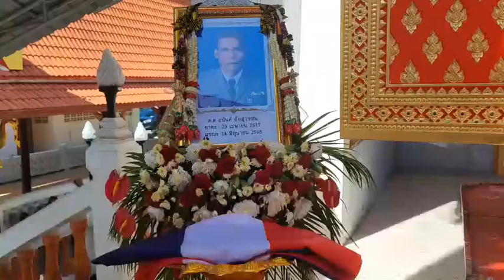ปทุมธานี เพื่อนข้าราชการตร.นับพันคนไว้อาลัยด.ต.อนันต์เป็นครั้งสุดท้าย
ผู้สื่อข่าวรายงานว่าที่วัดกล้าชอุ่ม ต.คลองสอง อ.คลองหลวง จ.ปทุมธานี พล.ต.ท.จิรพัฒน์ ภูมิจิตร ผบช.ภ.1 เป็นประธานในพิธีพระราชทานเพลิงศพ ด.ต.อนันต์ อ้อสุวรรณ ผบ.หมู่งานป้องกันและปราบปราม สภ.คลองหลวง ที่ถูกคนร้ายยิงเสียชีวิตขณะปฏิบัติหน้าที่โดยมีพล.ต.ต.ชุมพล ชาญชนะโยธิน ผบก.ภ.จว.ปทุมธานี พ.ต.อ.เกียรติศักดิ์ มิตรปราสาท ผกก.สภ.คลองหลวง  พล.ต.ท.คำรณวิทย์ ธูปกระจ่าง นายก อบจ.ปทุมธานี นายนิติชัย วิริยานนท์ นายอำเภอคลองหลวง  พร้อมเพื่อนข้าราชการตำรวจร่วมไว้อาชัยเป็นครั้งสุดท้ายกว่า1,000คน
สำหรับการเสียชีวิตนั้น ด.ต.อนันต์ อ้อสุวรรณ ผบ.หมู่งานป้องกันและปราบปราม สภ.คลองหลวง ได้เข้าตรวจสอบเหตุวัยรุ่นทะเลาะวิวาทหลังได้รับแจ้งเหตุภายจึงเดินทางไปที่เกิดเหตุทันที โดยเวลา 01.30 น. วันที่ 14 มิ.ย. 2565  เมื่อไปถึงในซอยเอราวัณ 12  ต.คลองสอง อ.คลองหลวง จ.ปทุมธานี  ไม่พบกลุ่มวัยรุ่นดังกล่าว โดยเจ้าตัวอยู่ระหว่างพูดคุยกับชาวบ้านที่เห็นเหตุการณ์เพื่อสอบถามเหตุการณ์ที่เกิดขึ้น
 แต่เวลาผ่านไปไม่นานกลับมีกลุ่มวัยรุ่นขับรถจยย.มาฝั่งตรงข้ามและยิงปืนใส่ทันที กระสุนถูกด.ต.อนันต์ อ้อสุวรรณ ผบ.หมู่งานป้องกันและปราบปราม สภ.คลองหลวง เสียชีวิตทันที โดยล่าสุดชุดสืบสวนได้จับกุมผู้ก่อเหตุและส่วนเกี่ยวข้องได้ทั้งหมดแล้วโดยมีการนำตัวดำเนินคดีทางกฎหมายไปแล้ว  ซึ่งทางสำนักงานตำรวจแหงชาติมีการปูนบำเหน็จให้7ชั้นยศจากด.ต.นั้นจะเลื่อนเป็นยศพ.ต.ท.ตามที่ได้เสนอข่าวไปก่อนหน้านี้แล้ว